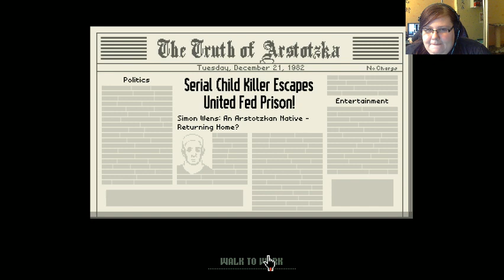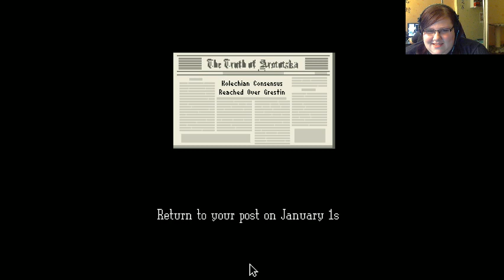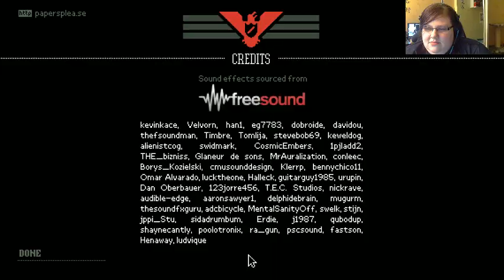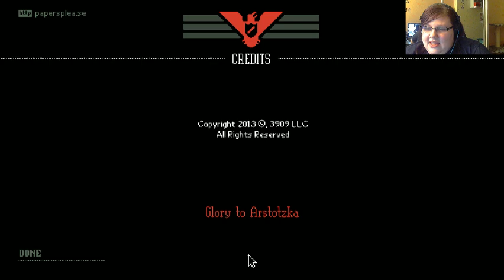Papers, Please na livie '6 -Kończymy i oceniamy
Chcesz wiecej livów ? Zostaw pod tym filmem łapke w góre :)